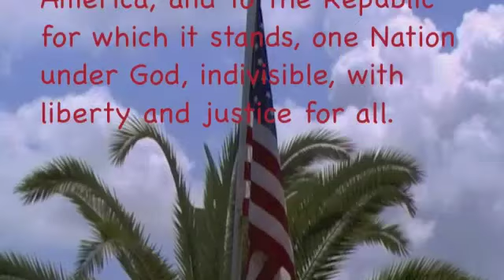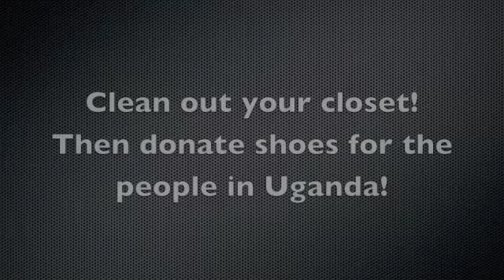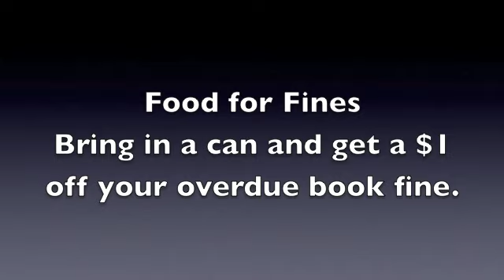McKeel.O - February 9, 2012